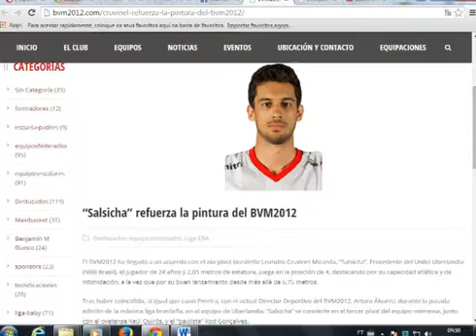Ex jogadores do basquete uberlandense embarcam para a Espanha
Reportagem: Amanda Barbosa; Imagens: Cláudio Costa;
Vitoriosa Esporte e Portal Uipi de 26/08/2015